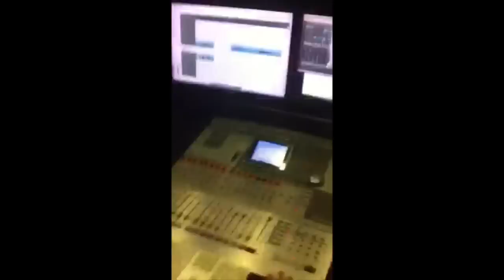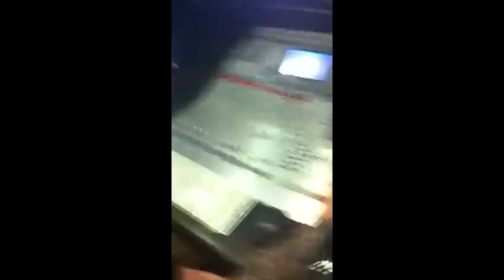The Young Hearts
The Young Hearts Studio Teaser